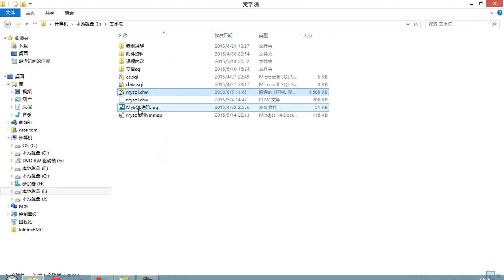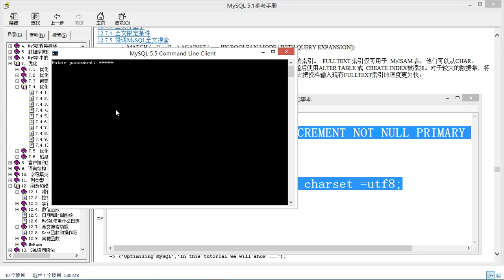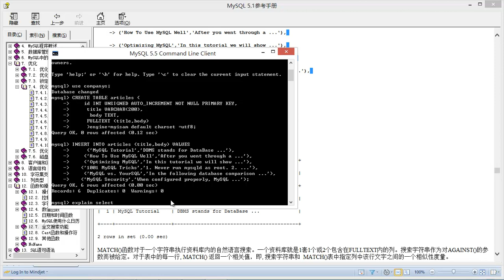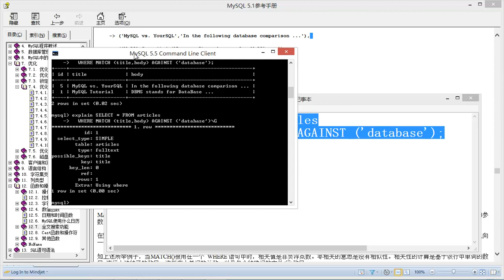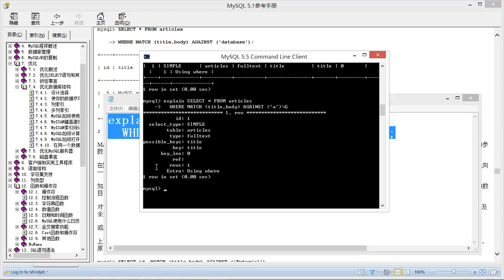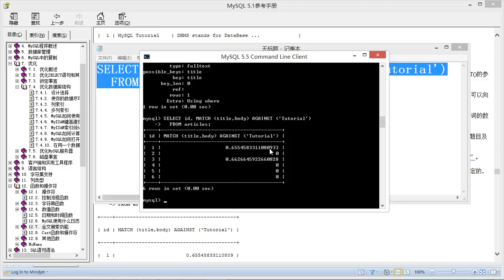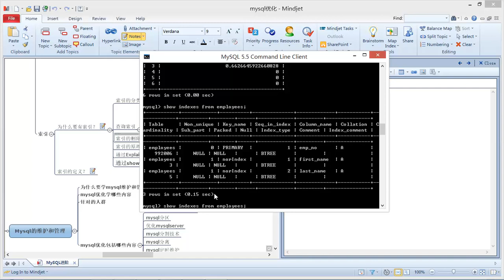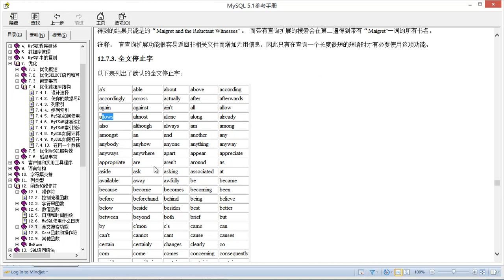Mysql进阶26 索引2（全文索引）